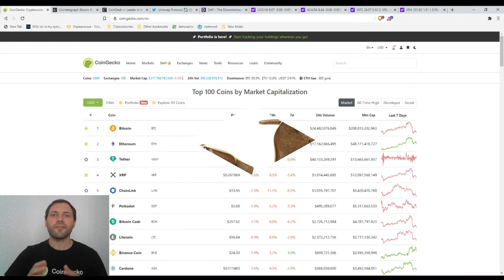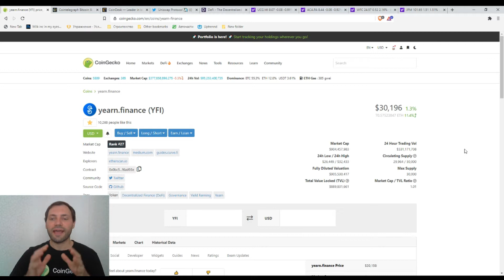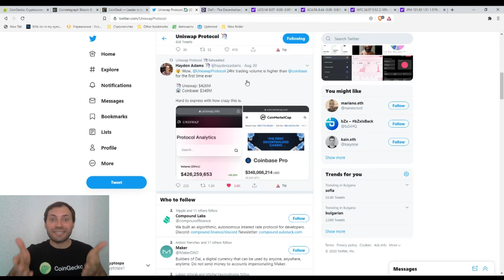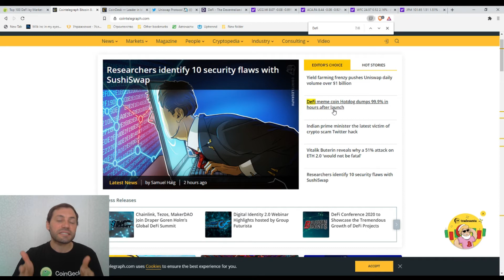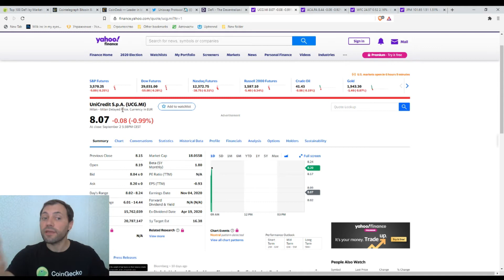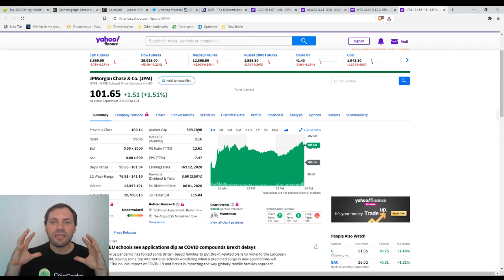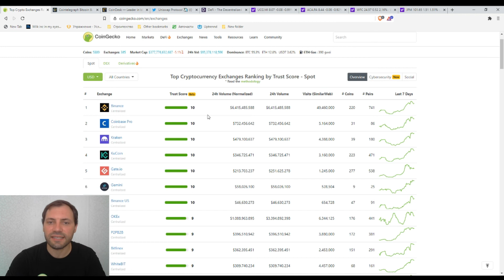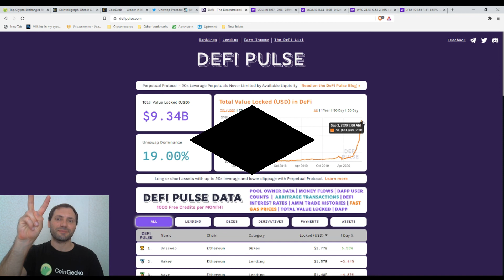Cryptocurrency Market Overview (EN) | 03.09.2020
In this video, I talked about the DeFi (decentralized finance) sector and whether it is a bubble that is about to burst.

**Important!